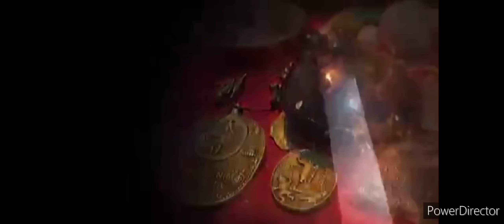LEONARDO MANECIO JR.(Bacao cavite) ang pangalawang junior ni LEONARDO "NARDONG PUTIK"MANECIO SR.prt1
ang anak ng bacao na kilala bilang leonardo manicio jr na pumapangalawa sa pagkajunior ni LEONARDO PUTIK MANICIO SR. na kilalang NARDONG PUTIK ANG KILABOT NG CAVITE ay akin nakapanayam na may pagkakahawig sa kanyang ama na maawain sa tao at matulungin sa kapwa